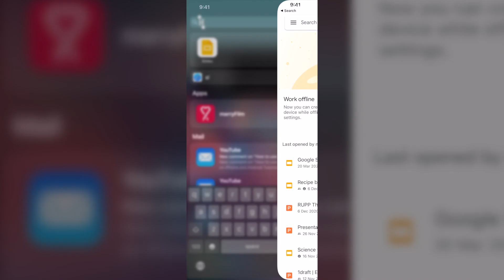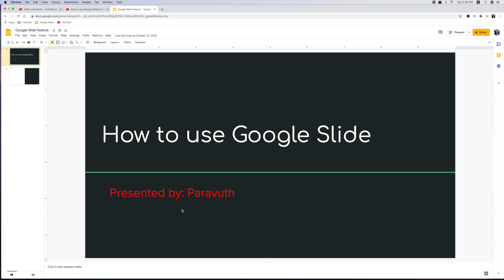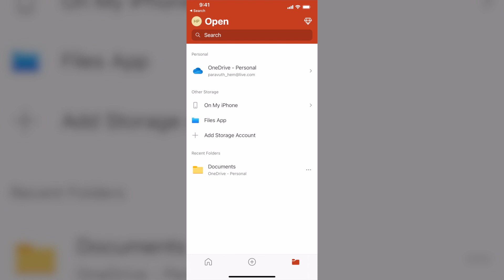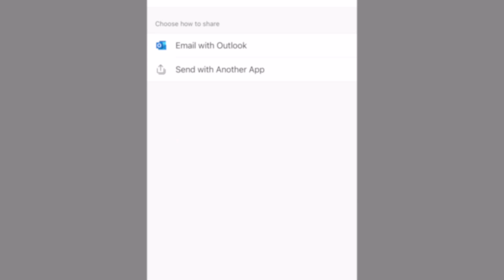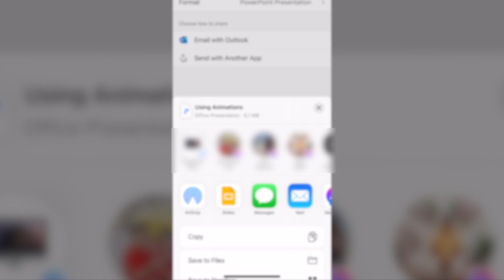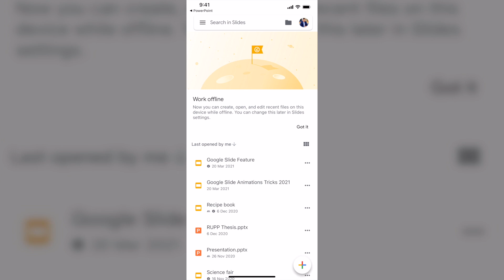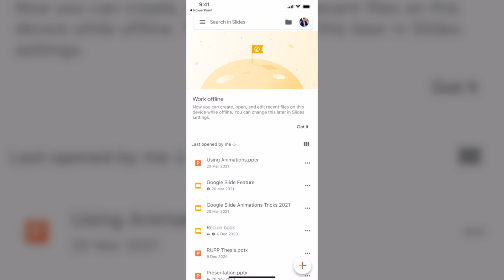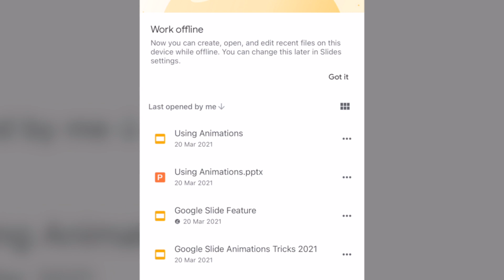How to add Animations and Transitions on Google Slides on iPhone and Android | Tips and Tricks 2021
This is a trick to add animations and transitions on Google Slides on iPhone and Android.
Gears I use:
➽ iPhone 11 Pro Max
➽ Rode Mic
➽ Flexible Tripod
➽ Maono Mic
➽ iPhone XS Max
➽ Memory DDR4 iMac 27"
➽ Canon 6D Mark ii
➽ 50mm lens
➽ 24mm-105mm ii USM
➽ BOYA Microphone
➽ GoPro 7 Black
➽ Lens Kit
➽ GoPro Hero 5
➽ GoPro Hero 6
➽ GoPro Fusion
➽ GoPro Memory Card
➽ OnePlus 7Pro
➽ DJI Osmo Mobile 2
➽ New MacBook Air 2018
➽ New MacBook Pro 2018
➽ JBL Extreme 1
➽ JBL Extreme 2